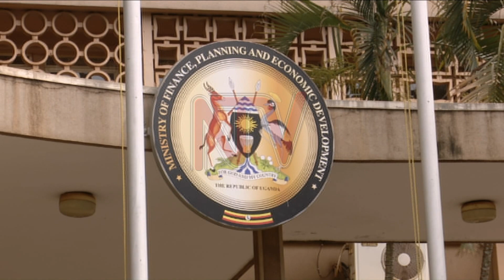NON-PAYMENT OF SALARIES: Finance Ministry blames agencies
The finance ministry has rejected claims that it is responsible for delays in the payment of wages and salaries to government workers. During the release of the third quarter of budgetary funds for the FY 2022/23, the Secretary to the Treasury Ramathan Ggobi insisted, that the ministry has released all the monies, putting the blame instead on spending agencies. Meanwhile, the total approved budget for the financial year 2022/23 according to a ministry of financial statement, is 48 trillion shillings. Betty Ndagire reports.